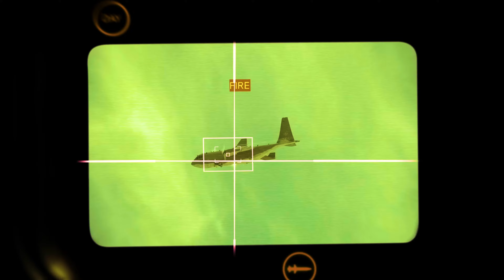WARZONE 2.0 FULL DETAILS - LOADOUTS, STRONGHOLDS & MORE!